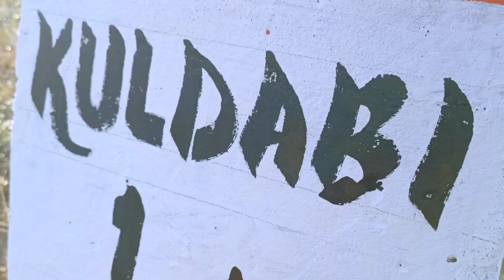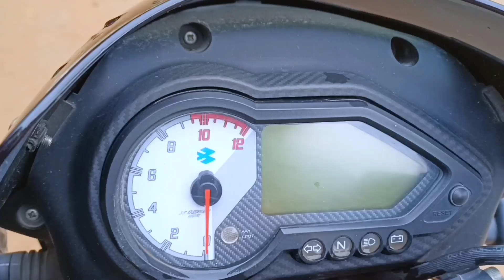THE BROTHERS | SHORT FILM | BY JAMMU BOYS | RELEASED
New movie shooting | my new film | daily vloging
Brother movie | action movie |
Movie shooting
Shooting
shoot
2022 Movie
2022 new release movie

for purposes such as criticism, comments, news, reporting, teaching, scholarship, and research.